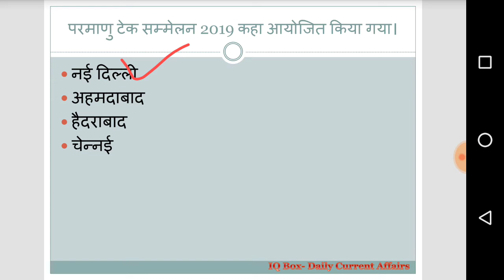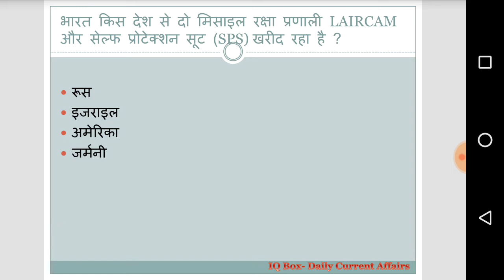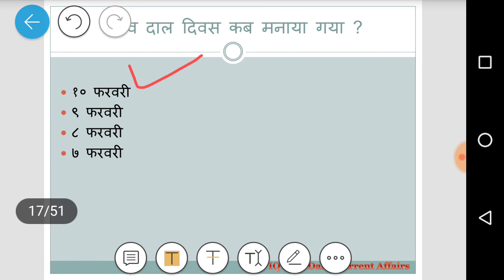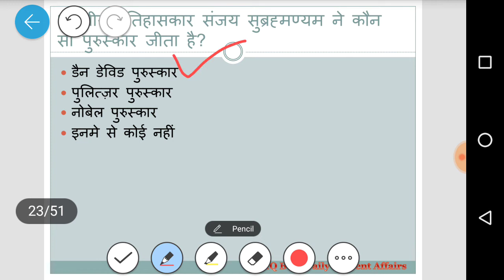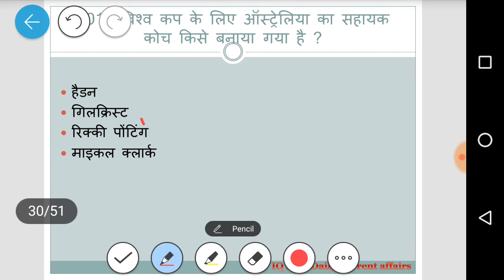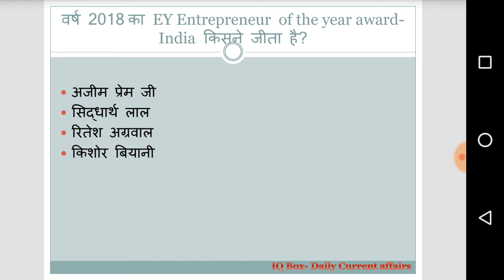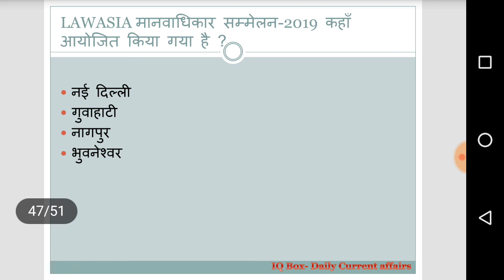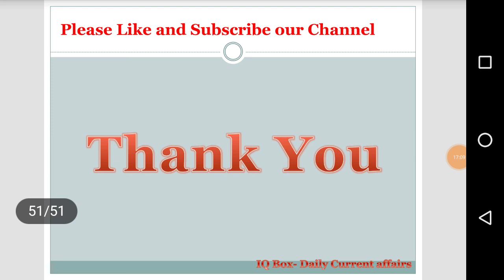February 2nd week current affairs| Weekly current affairs| फरवरी माह के दूसर सप्ताह के करेंट अफेयर्स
For PDF of this video join us on telegram :-

This video is about current affairs of February second week.

Janiye aaj kya kuch hua khas. Exam related current affairs are present in this video.
This is current affairs video of February second week

Know about Awards and honours 2019 and current affairs awards and honours 2019. Also Current affairs 2019

February 2019 Current Affairs | Current Affairs in Hindi | Daily Current Affairs |iqbox

daily current affairs analysis in hindi
daily current affairs css
daily current affairs capsule
daily current affairs css times

m.p. daily current affairs sharma
daily current affairs next dose
daily current affairs news
daily current affairs november
daily current affairs news in english
daily current affairs platform
daily current affairs pdf in english
daily current affairs pdf study iq
daily current affairs quiz in gujarati
daily current affairs quiz app
daily current affairs whatsapp group link